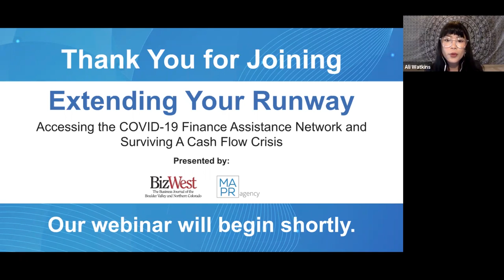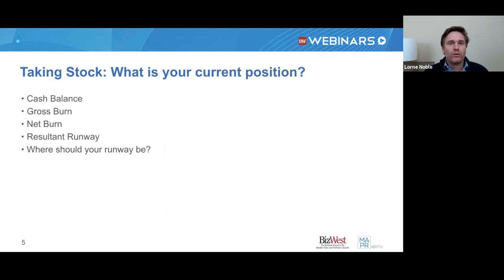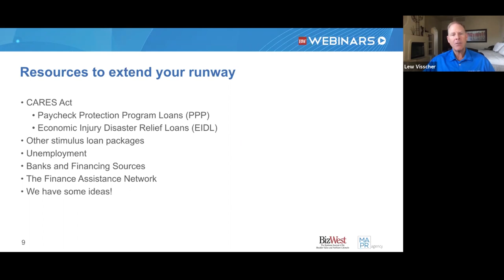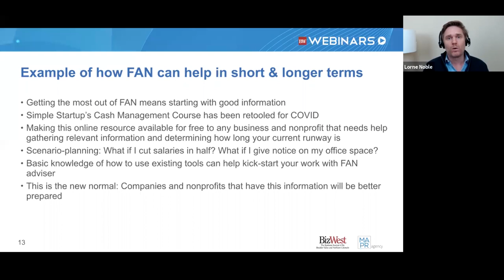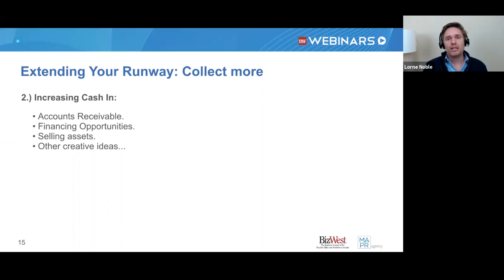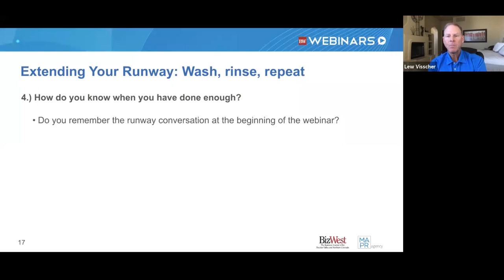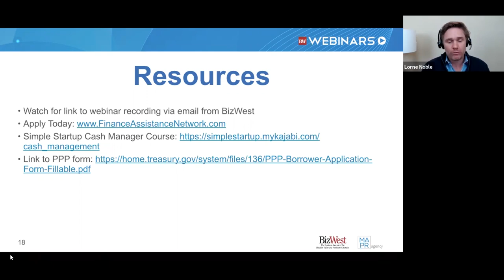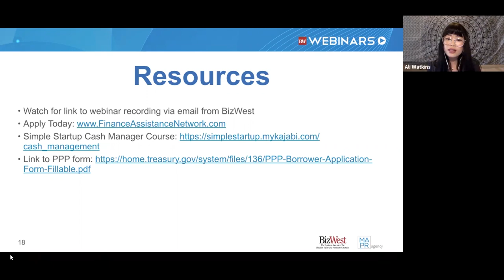BW Webinars: Extending Your Runway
Replay of "Extending Your Runway: The COVID-19 Finance Assistance Network and Cash Flow Management Tools & Tips" - a BizWest/MAPRagency webinar presented on April 17, 2020. This session looks at credible pro bono resources and accessible strategies for every company to have in place in order to keep our economy together. Joining the discussion are Seth Levine (Foundry Group), Lorne Noble (Simple Startup), and Lew Visscher (Lew's List). Ali Watkins of BizWest moderates.